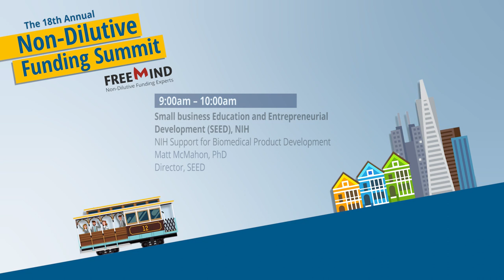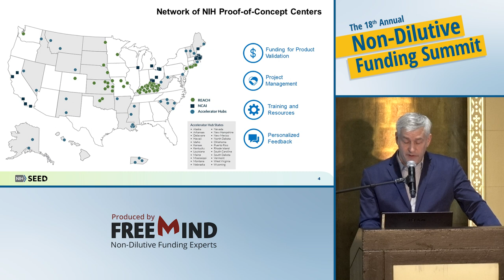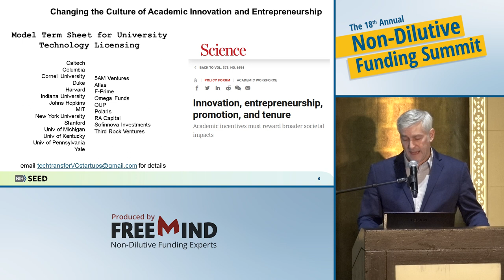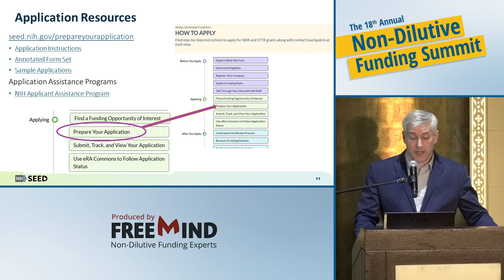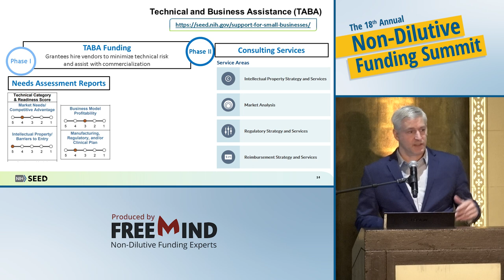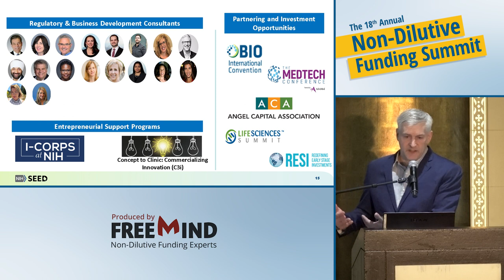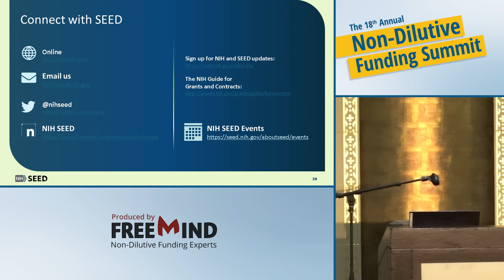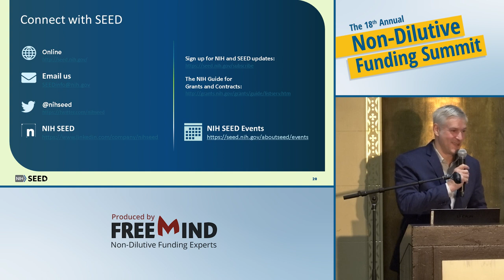SEED, NIH's Seed Fund, with Director Dr. Matt McMahon, at 18th Non-Dilutive Funding Summit (2023)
WHAT IS SEED?
Small Business Education and Entrepreneurial Development (SEED) accelerates the conversion of scientific discoveries into healthcare solutions. SEED identifies and scales approaches that enable researchers at small businesses, in academic, and elsewhere to convert scientific discoveries into impactful healthcare solutions. SEED also coordinates early-stage product development activities across the National Institutes of Health (NIH) and collaborates with universities and research institutions, small businesses, trade associations and societies, angel investors, venture capitalists, and strategic partners. SEED educates and assists NIH-funded innovators as they transition from discovery science to product development. SEED helps academic innovators validate the potential health impacts of their discoveries through a national network of proof-of-concept centers and provides a host of professional advisory services to small business innovators funded by NIH’s $1.2 billion/year SBIR and STTR programs.

DR. McMAHON
Dr. Matthew McMahon leads the Small Business Education and Entrepreneurial Development Office (SEED) helping to transform cutting-edge technologies into products that improve health and save lives. He has a diverse background in academia, small business, congressional policy, and NIH program management. He previously served as the first director of the National Heart, Lung, and Blood Institute’s Office of Translational Alliances and Coordination, and he created and led the National Eye Institute’s Office of Translational Research. His previous experience also includes service as the principal scientist for the bionic eye company Second Sight Medical Products and as a staff member on both the United States Senate and House of Representatives committees responsible for science, technology, and innovation policy. Dr. McMahon holds a B.S. in Optical Engineering from the University of Rochester and an M.A. and Ph.D. in Experimental Psychology from the University of California, San Diego.

FREEMIND
Founded in 1999, the FreeMind Group helps life science companies secure non-dilutive funding to fund R&D. Every year FreeMind garners over $100 million for its clients, with awards ranging from hundred-thousand dollar grants to multi-million dollar programs. Funding sources include NIH, DOD, BARDA, NSF, FDA, etc., as well as private foundations.

You may find our LinkedIn page useful, as we regularly post news about non-dilutive funding opportunities, announcements about conferences with the best partnering for life science professionals, and discounts for those conferences.

We hope you gain useful information from these recordings of the 18th Non-Dilutive Funding Summit.